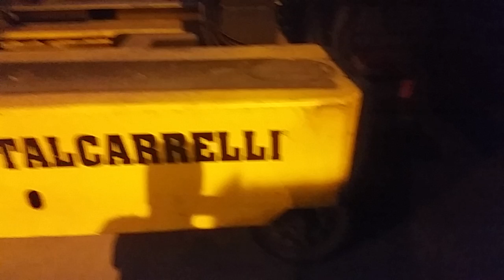Fazendo o carregamento.